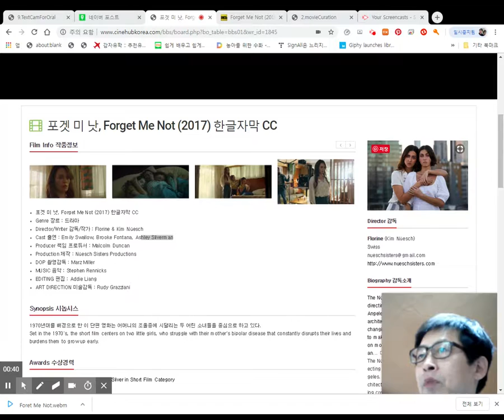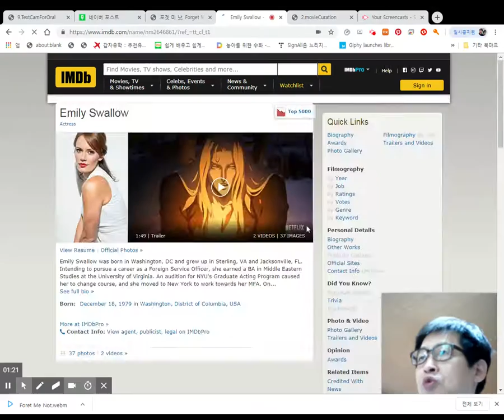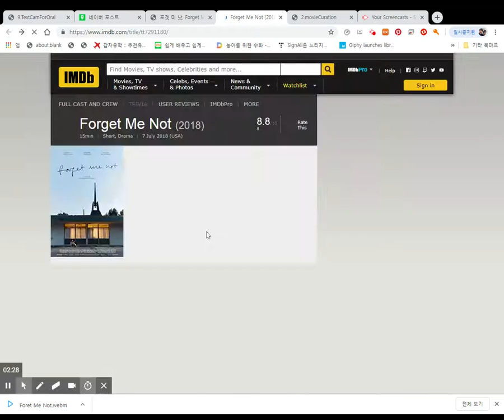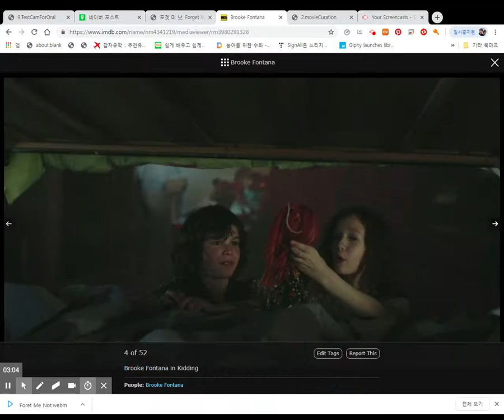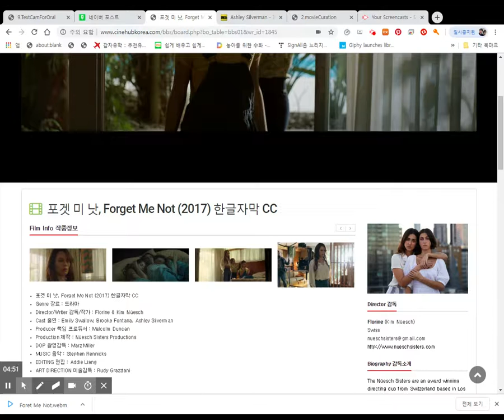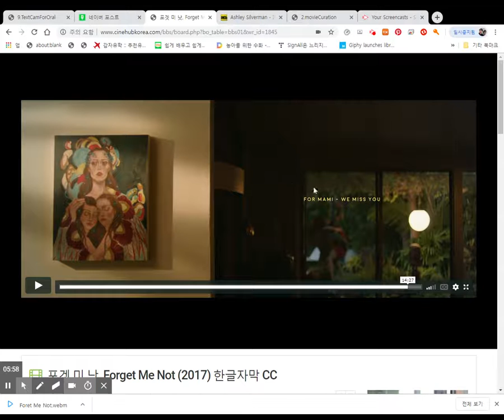Forget me not 필르모그래피 소개(캐스팅된 배우사진보여주기)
포겟 미 낫, Forget Me Not (2017) 한글자막 CC
Genre 장르 : 드라마
Director/Writer 감독/작가 : Florine & Kim Nüesch
Cast 출연 : Emily Swallow, Brooke Fontana, Ashley Silverman
Producer 책임 프로듀서 : Malcolm Duncan
Production 제작 : Nüesch Sisters Productions
DOP 촬영감독 : Marz Miller
MUSIC 음악 : Stephen Rennicks
EDITING 편집 : Addie Liang
ART DIRECTION 미술감독 : Rudy Grazziani
1970년대를 배경으로 한 이 단편 영화는 어머니의 조울증에 시달리는 두 어린 소녀들을 중심으로 하고 있다.

Set in the 1970's, the short film centers on two little girls, who struggle with their mother’s bipolar disease that constantly disrupts their lives and burdens them to grow up early.

Awards 수상경력
Young Director Award (YDA) 2018 - Silver in Short Film Category
Actors/Staff 배우/참여스태프
Names of crew members:

Production Designer: Miranda Lorenz

Editor: Addie Liang

Casting Director: Alyssa Carter

Music Composer: Stephen Rennicks

First Assistant Director: Christian Lambarta

Additional Assistant Director: James Hancock

Additional Assistant Director: Ignacio Sepulveda

Art Director: Rudy Grazziani

Set Decorator: Taylor Robinson, Rachel Mc Clammy

1st AC: Christopher Kistan

2nd AC: Kris Tardy

Gaffer: Stephanie Hauser

Best Boys: Mark Grgurich, Nick Nino, Kyle Klebe

Key Grip: Malcolm McCarthy

Camera Utility: Kyle Caves

Grip: Danny Roy, Danny Mayugba

Dolly Grip: Jon Sorrenson

Sound Mixer: Shreyas Srinivas

Location Scout: Brandon Raven Barter

Costume Supervisor: Racheal Larkin, Kimi Juds

Makeup & Hair: Arlene Medina

Still Photographer: Kiu Kayee

Studio Teacher: Stella Pacific

Sound Designer: Bruce Chianese

Visual Effects: Philipp Girke

Colorist: Darin Wooldridge

Graphic Design: Una Lupo, Constantin Vilsmeier

Artwork: Alaska Sohne
Names of actors (cast): Emily Swallow, Brooke Fontana, Ashley Silverman